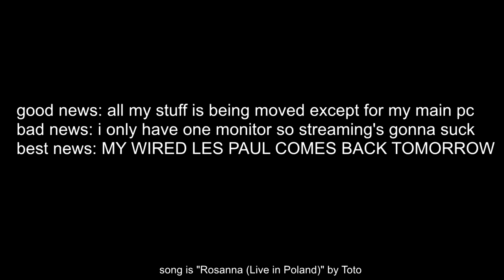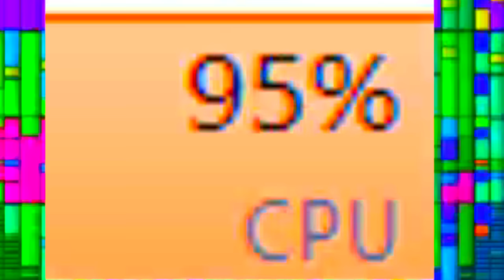THE NOTES WON'T EVEN LOAD // Black MIDI on Clone Hero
frick me dude

Q: Why don't you play a real guitar? (if you type this question in the comments it will be filtered)